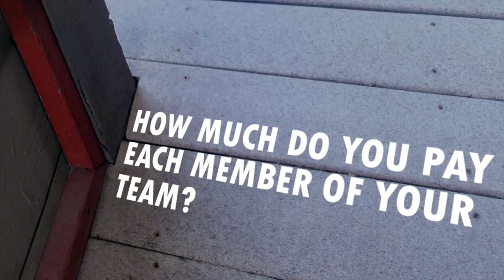How Much Should I Pay My Real Estate Team?